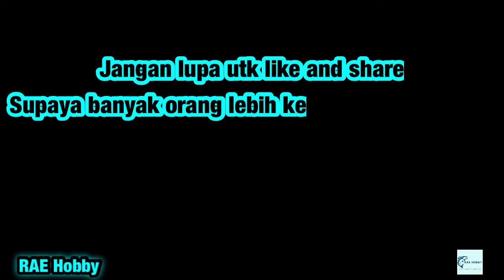Progres project Aquascape RAE Hobby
RAE HOBBY
Ramai ramai kita ke ramai aquarium

Mohon Saran dan Kritik demi kemajuan Channel ini agar dapat memberikan Informasi dan edukasi yang baik.

aquascape mini
aquascape batu
aquascape iwagumi
aquascape simple
aquascape bandung
aquascape bonsai
aquascape tema natural
aquascape sederhana
aquascape air terjun
aquascape adalah
aquascape akar
aquascape aquarium
aquascape arwana
aquascape air laut
aquascape aquarium bulat
aquascape anubias
aquascape batu pasir
aquascape bekasi
aquascape batu fosil
aquascape batu alam
aquascape batu kali
aquascape cupang
aquascape cirebon
aquascape cimahi
aquascape cikarang
aquascape cibubur
aquascape co2
aquascape cianjur
aquascape cijantung
contoh aquascape
cara aquascape
aquascape buat pemula
aquascape dasar
aquascape design
aquascape discus
aquascape depok
aquascape dinding
aquascape design jakarta
aquascape di bandung
aquascape di jakarta selatan
aquascape di cirebon
d'lima aquascape kabupaten karawang jawa barat
gandasil d aquascape
d-d aquascape
dnd aquascape store kota medan sumatera utara
d'lima aquascape karawang
d'java aquascape
pupuk gandasil d aquascape
takaran gandasil d aquascape
aquascape ebook
aquascape equipment
aquascape easy plants
aquascape equipment setup
aquascape echinodorus
aquascape es batu
aquascape ecosystem pond
aquascape ecosystem
aquascape full set
aquascape full anubias
aquascape full tanaman
aquascape forest
aquascape full moss
aquascape fish
aquascape fosil kayu
aquascape fish bowl
60f aquascape
120 f aquascape
aquascape gunung
aquascape guppy
aquascape gurun pasir
aquascape garut
aquascape gagal
aquascape goa
aquascape gurun
aquascape gundam
10g aquascape
aquascape hutan
aquascape harga
aquascape hardscape
aquascape hairgrass
aquascape hutan mati
aquascape hardscape kayu
aquascape hd
aquascape hutan tropis
aquascape ikan cupang
aquascape indonesia
aquascape ikan neon
aquascape irfan hakim
aquascape iwagumi style
aquascape ikan koki
aquascape ikan discus
can i aquascape
how can i aquascape my aquarium
aquascape jakarta
aquascape jakarta timur
aquascape jakarta selatan
aquascape jungle
aquascape jembatan
aquascape jatinegara

project free tv
project pop
project management
project adalah
projector
project charter
project based learning
projector band
project manager
project gutenberg
project almanac
project artinya
project arduino
project athena
project almanac sub indo
project admin
project athena laptop
a project with an output type of class library cannot be started directly
a project band
a project is a temporary endeavor undertaken to create a unique product or service
a project guide to ux design for user experience designers in the field or in the making pdf
a project manager may need two skill sets—those of a manager and those of a leader. explain
a projection matrix of any vector a onto a vector b is
a project guide to ux design
a project guide to ux design for user experience designers in the field or in the making
project board
project blue book
project based learning adalah
project blue beam
project blacklist
project band
project blue book season 2 sub indo
b project seiyuu
b project sub indo
b project season 2
b project season 3
b project season 2 sub indo
b project kodou ambitious
b project game
b project karakter
project charter adalah
project cars go
project cars 2
project charter template
project coordinator
c project example
c project github
c project with source code
c project download
c projects for beginners
c project structure
c project ideas
c projects github
project director
project diva
project development
project description
project diva future tone
project delay
project director job description
project display board
d project trans tv
d project band
d-project with zard
d project space
d projects
d project anime
d project wiki
d project logo
project explorer adalah
project engineer
project euler
project execution plan
project explorer
project executive adalah
project engineer adalah
project elektronika
eproject mlbb
e project tech
e project jateng
e project free tv
e project mobile legends
e project banyumas
e project tv
e project management
project financing
project free
project finance
project financing adalah
project freelance
project f2
project film
f project taobao
f project warrnambool
f project bari
f# project structure
f project scuola
f project art gallery warrnambool
f# project ideas